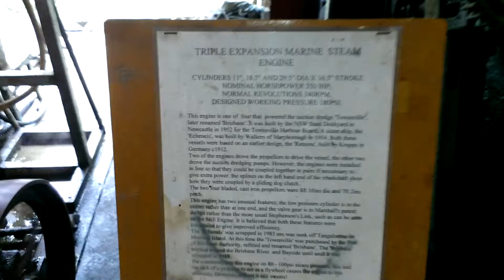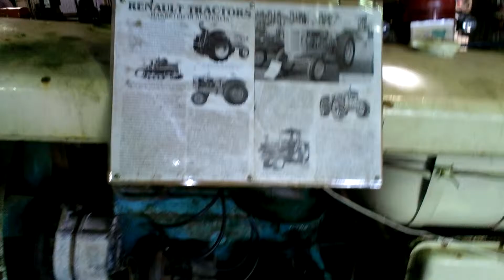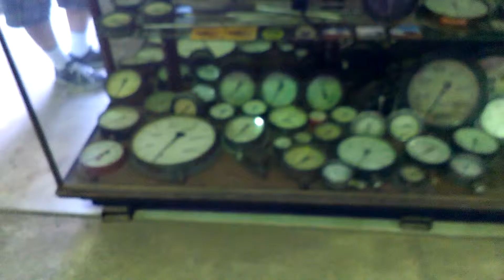Steam engine running day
This is a video of a few steam engine's and some very old vehicles running on Sunday of every month at the local historical village.